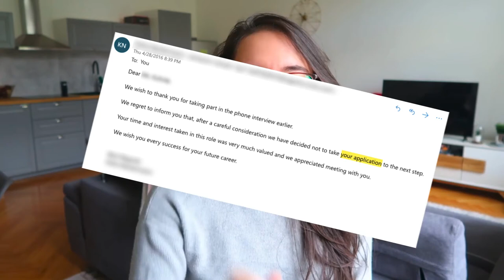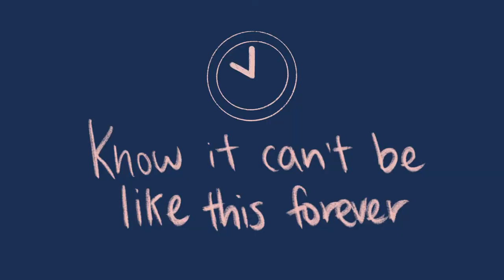how I handle getting rejected as a freelancer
This video is all about how I have learned to handle (the many) rejections I have had over the past years as a freelancer. I hope these tips encourage you, and the next time you experience rejection from a freelance job you remember these tips for being rejected.

*Sorry about the audio! Forgot to plug in my microphone for 90% of the video. 🤦🏻‍♀️*

🎞️ IN THIS VIDEO:
[00:00] intro
[01:17] how to handle being rejected
[01:22] 1. tips for being upset
[02:51] 2. your 'good stuff' folder
[03:45] 3. asking for feedback
[04:28] 4. celebrate your effort
[05:20] moving on
[06:11] 5. it's about numbers
[07:45] nobody can define you other than you
[08:04] separate what you can control & what you can't control
[08:45] know it can't be like this forever

🎙DEAR BIZ BESTIE FREE PRIVATE PODCAST:
5-min chats, behind-the-scenes musings, tips & strategies about the good, the bad, and the weird to building your too-good-to-be-true dream life.

✨And as always, thanks for hanging with me today.